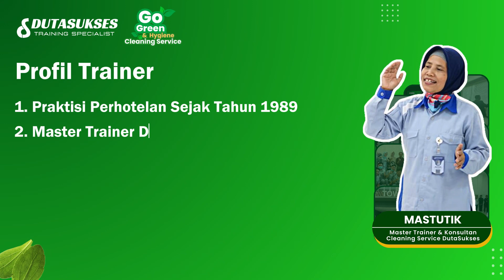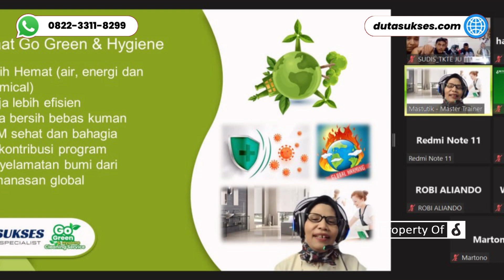ANGKATAN KE-3! 0822-3311-8299, Webinar Go Green & Hygiene fo Cleaning Service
Webinar Go Green & Hygiene For Cleaning Service Angkatan ke-3. Diikuti oleh 12 peserta pada Tgl 7 November 2023.

1. Premium Untuk HRD atau Penanggung Jawab (Dapatkan Info Event, Promo, Literasi menarik) =

1. Cleaning / OB
2. Housekeeping
3. Driver
4. Security
5. Gardening

1. Spiritual Motivation
2. Service Excellent
3. Leadership Skill
4. Teamwork Building
5. Presentation Skill
6. Public Speaking
7. Effective Communication
8. Problem Solving & Decision Making
9. Attitude, Aptitude & Altitude
10. Inisiatif & Time Management
11. Manajemen SDM/HRD
12. 12 Jurus Rezeki Dahsyat

TRAINING RELIGI
1. Wudhu & Sholat
2. Al-Qur'an
3. Bahasa Arab

Admin Training Hard Skill : 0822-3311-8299
Admin Training Soft Skill : 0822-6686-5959
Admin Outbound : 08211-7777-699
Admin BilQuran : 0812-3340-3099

 / duta.sukses

Youtube BilQuran